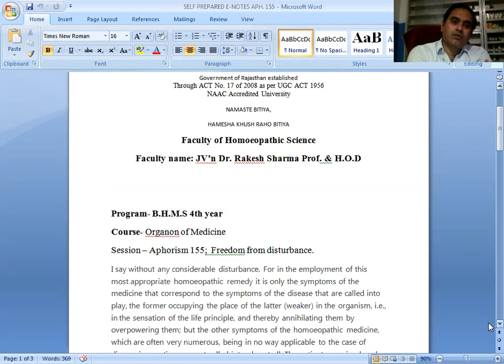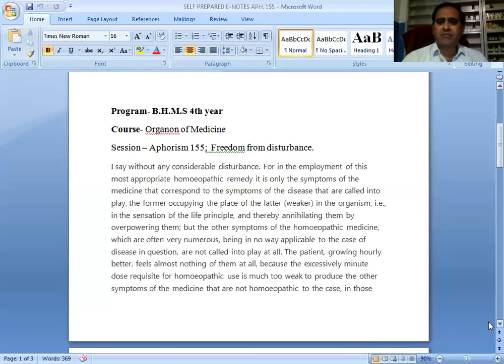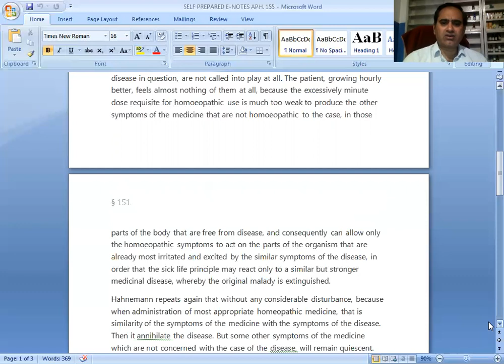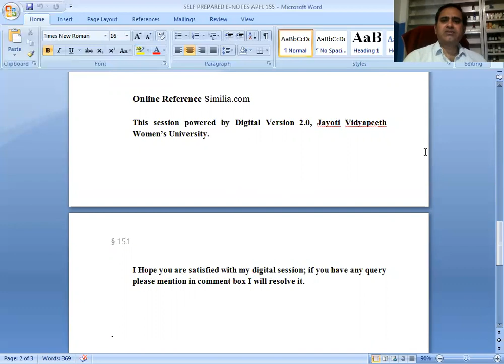VEDIO LECTURE APH 155; FREEDOM FROM DISTURBANCE